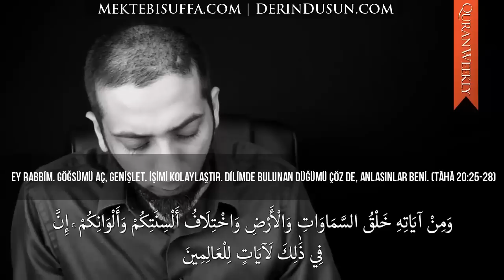CÜZ 21 - Müslüman Irkçı Değildir [Nouman Ali Khan] [Türkçe Altyazılı]